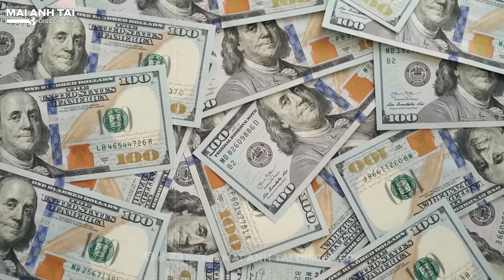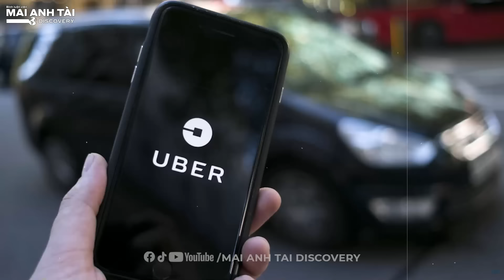TOP 4 RAPPER GIÀU CÓ NHẤT THẾ GIỚI | TOP 1 SỞ HỮU TÀI SẢN HƠN 2,5 TỶ USD!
blvmaianhtai maianhtai blvmaianhtaidiscovery TOP 4 RAPPER GIÀU CÓ NHẤT THẾ GIỚI | TOP 1 SỞ HỮU TÀI SẢN HƠN 2,5 TỶ USD!